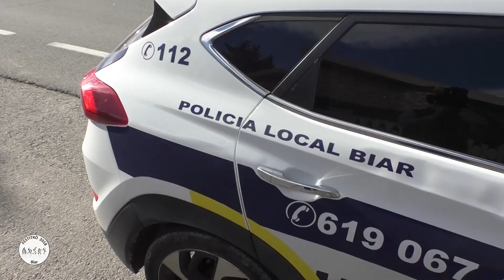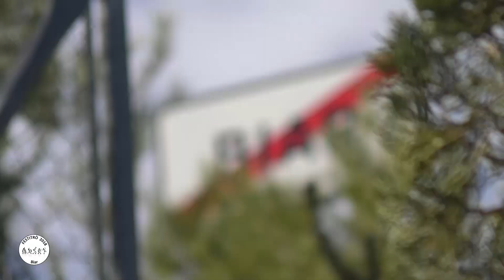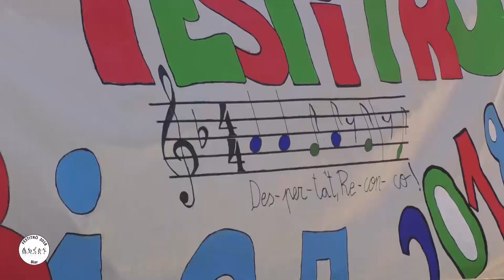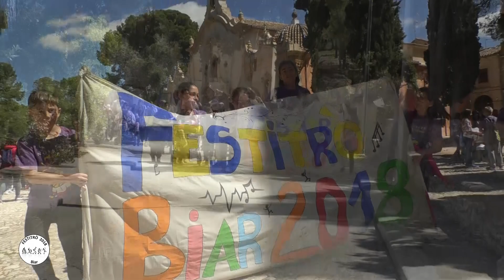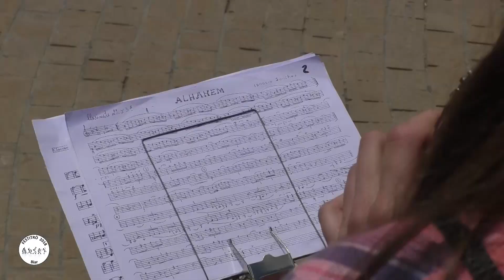Festitrò Complet 3 maig 2018 Biar Obertara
Primer van arribar les fotos i la vespra del dia gran...9 de juny a Biar...us deixem el vídeo!!!

El passat dijous 3 de maig als 10 hores, els carrers de Biar van acollir el Festitrò, la desena trobada musical dels escoles de l'Alcoià i el Comtat. Aquesta activitat, que s'emmarca en en l'agenda d'actes previs a la Trobada d'Escoles en Valencià, va començar amb una cercavila que va començar en el CEIP Mare de Déu de Gràcia i va comptar amb tres escenaris més: el Santuari, la Plaça del Raval i l'Ajuntament de Biar.

Primero llegaron las fotos y víspera del día grande...9 de junio en Biar...os dejamos el vídeo!!!

El pasado jueves 3 de mayo a las 10 horas, las calles de Biar acogieron el Festitrò, el décimo encuentro musical de las escuelas de l'Alcoià y el Comtat. Esta actividad, que se enmarca en en la agenda de actos previos al Encuentro de Escuelas en Valenciano, empezó con un pasacalle que empezó en el CEIP Virgen María de Gràcia y contó con tres escenarios más: el Santuario, la Plaza del Arrabal y el Ayuntamiento de Biar.